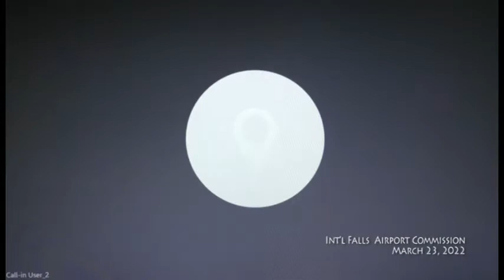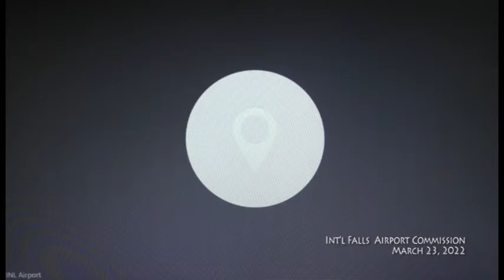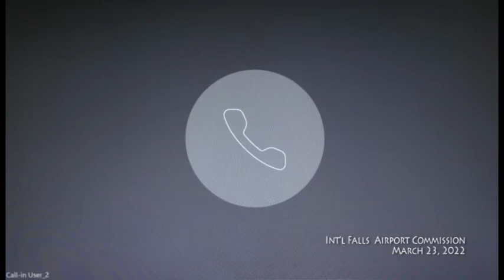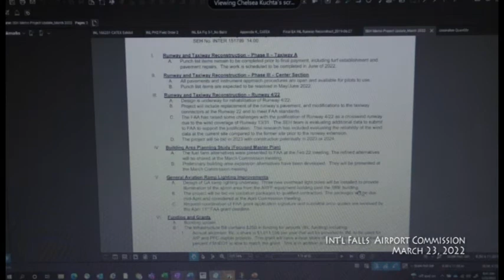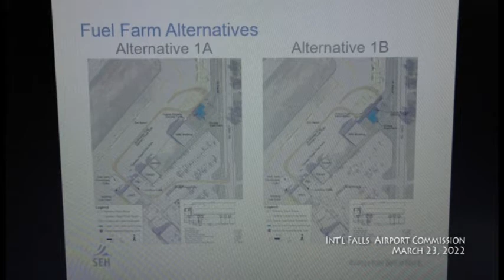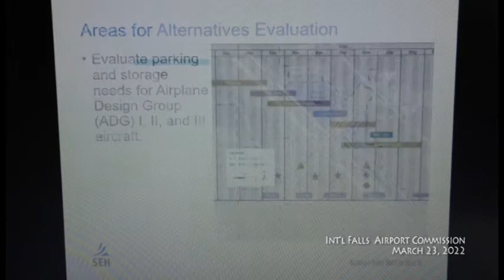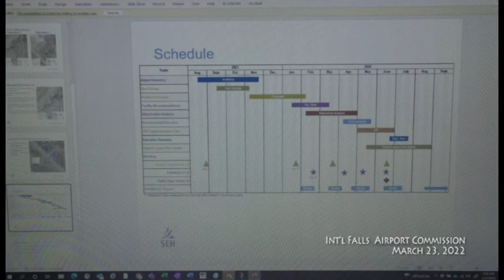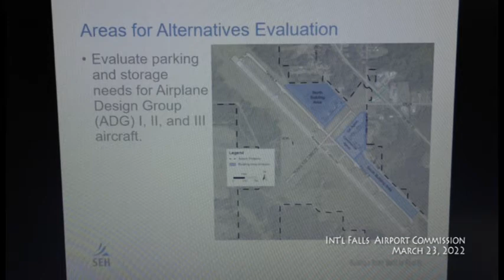Int'l Falls Airport Commission 032322